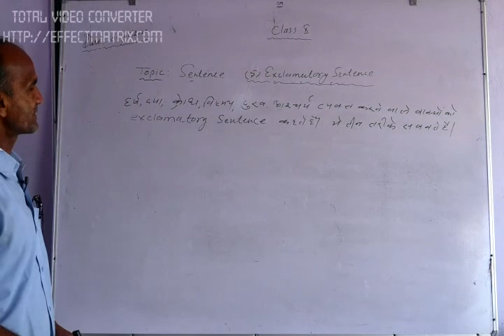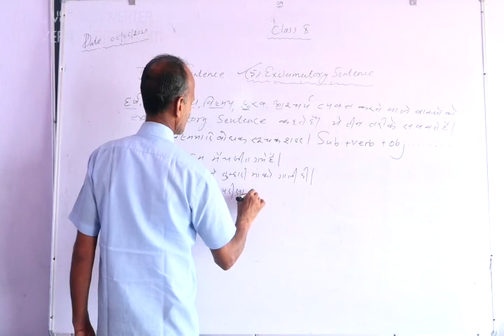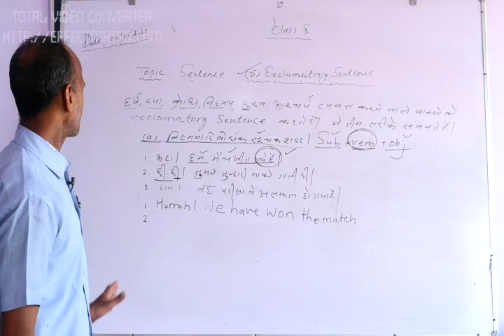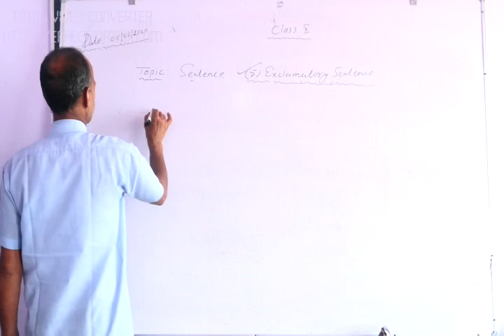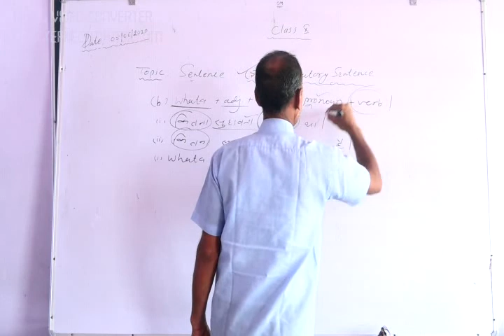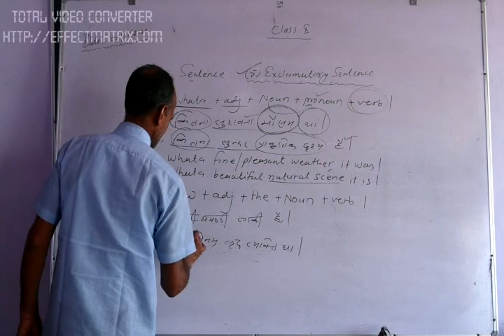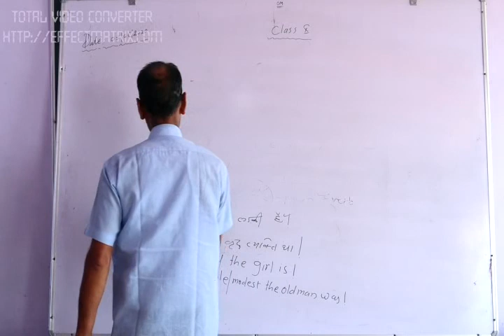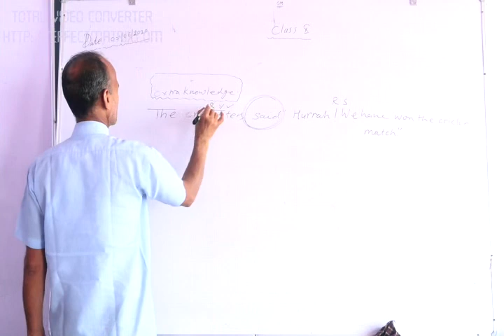10 Class english Topic-Excamutory Sentence Part-I